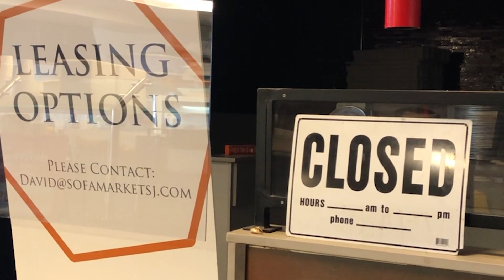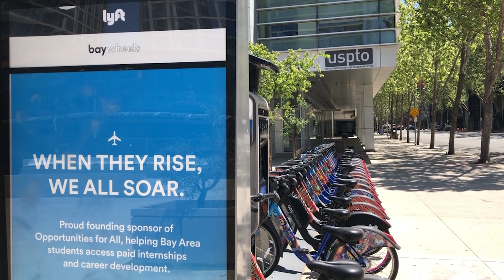San Jose Council member Dev Davis enters mayoral race